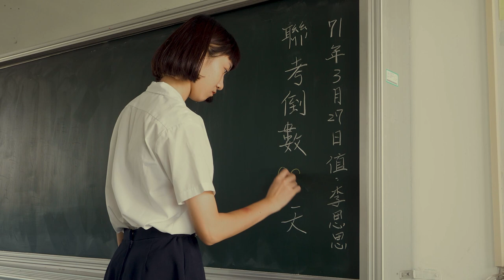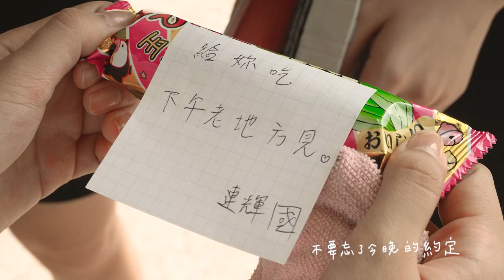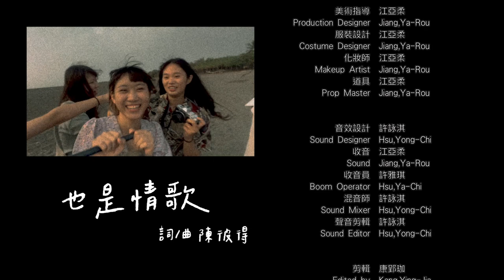陳彼得 Peter Chen【也是情歌 It's also a Love Song 】 Music Video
「緣分很殘酷卻也很浪漫，那年的我們像一首情歌。」

初戀是刻骨銘心的，很單純，卻也最勇敢。有人會為初戀去力爭到底，也有人是迫不得已的離開。雖然結果往往是無疾而終，但記憶中的那個人，便成為一個誰也無法取代的人。

也是情歌

作詞：陳彼得  / 作曲：陳彼得

我可愛的她呀在哪裡　為什麼沒有她的消息
我可愛的她呀在哪裡　不要忘了今晚的約定

夕陽下山後　月亮掛枝頭　萬家燈火
走過小橋頭　在那沙灘上　老椰子樹下

我要請那晚風帶句話　請妳珍惜我柔柔的情意
我要請那雲兒告訴她　不要忘了今晚的約定

演員列表 Casting

李思思 ｜徐薇閔 Hsu,Wei-Min
連輝國 ｜蔡建州 Cai,Jian-Zhou
同班同學｜榮于琇 Rong,Yu-Hsiu
隔壁班同學｜江亞柔 Jiang,Ya-Rou
隔壁班同學 ｜許雅琪 Hsu,Ya-Chi

出品｜Four-Y studio
監製 Producer｜許詠淇 Hsu,Yong-Chi
導演 Directed by ｜許詠淇 Hsu,Yong-Chi
編劇 Written by｜許雅琪 Hsu,Ya-Chi
製片 Produced by｜江亞柔 Jiang,Ya-Rou
導演助理 Assistant to Director｜康郢珈 Kang,Ying-Jia

攝影指導 Director of Photography｜許詠淇 Hsu,Yong-Chi
第一攝影操作員 1st Camera Operator｜康郢珈 Kang,Ying-Jia
美術指導 Production Designer｜江亞柔 Jiang,Ya-Rou
策劃 Associate Producer｜許雅琪 Hsu,Ya-Chi
服裝設計 Costume Designer｜江亞柔 Jiang,Ya-Rou
道具 Prop Master｜江亞柔 Jiang,Ya-Rou

剪輯 Edited by｜康郢珈 Kang,Ying-Jia 、許詠淇 Hsu,Yong-Chi
調光（色）師 Colorist｜許詠淇 Hsu,Yong-Chi、康郢珈 Kang,Ying-Jia
音效設計 Sound Designer｜許詠淇 Hsu,Yong-Chi

片頭設計 Title Sequence｜康郢珈 Kang,Ying-Jia
字體設計 Type Sequence｜江亞柔 Jiang,Ya-Rou
片尾設計 Ending Sequence｜許詠淇 Hsu,Yong-Chi

此課堂作業為翻拍陳彼得先生之音樂作品
有任何問題，歡迎利用以下的電子信箱聯繫我們。